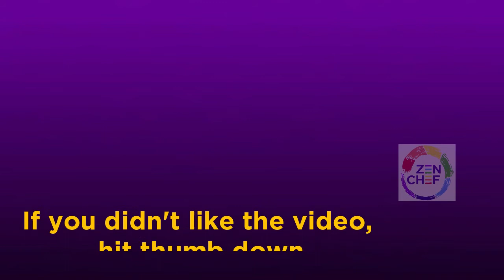🇹🇭 [ RED CURRY with VEGGIES ] | How to make simple, epic thai curry | ASMR cooking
Simple red curry with vegetables, yet very delicious.

I used basmati rice for this recipe.

Ingredients:

- Red curry paste
- veggies cut into bite size pieces
- soy sauce
- some water
- salt and pepper
- fresh coriander
- wild garlic

Enjoy this simple curry packed full of flavour. ;)